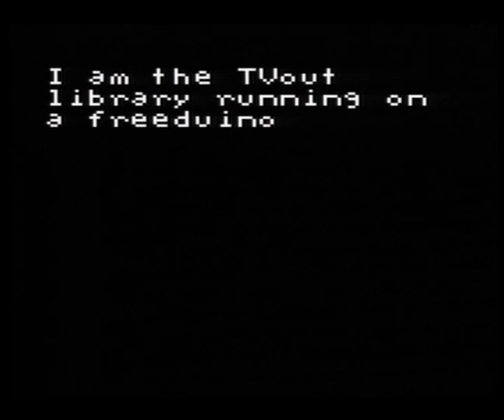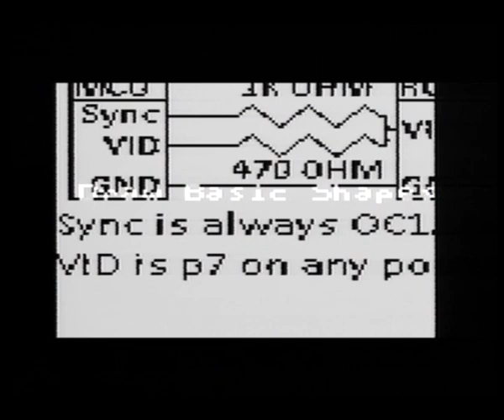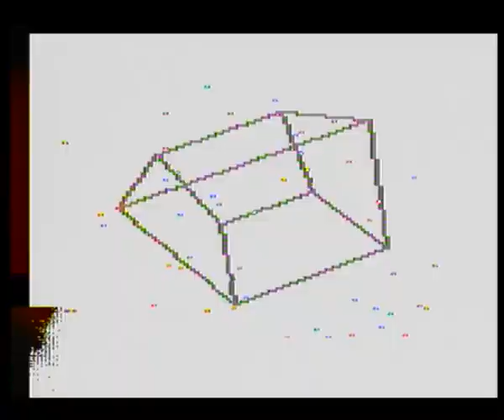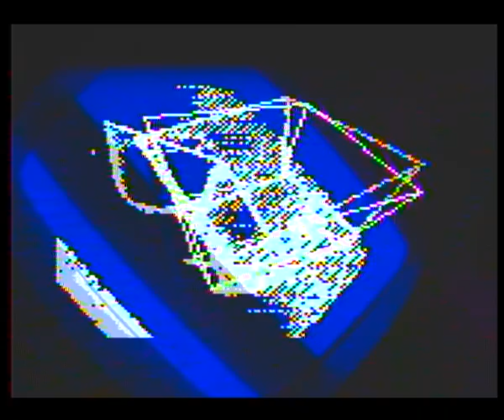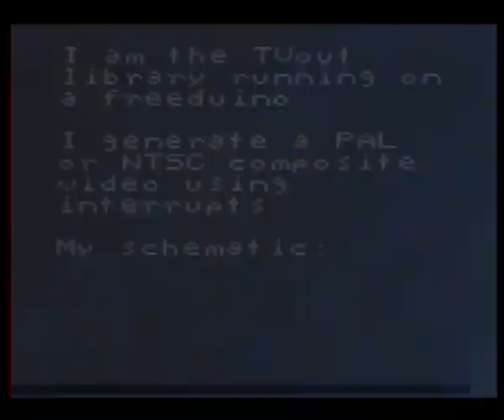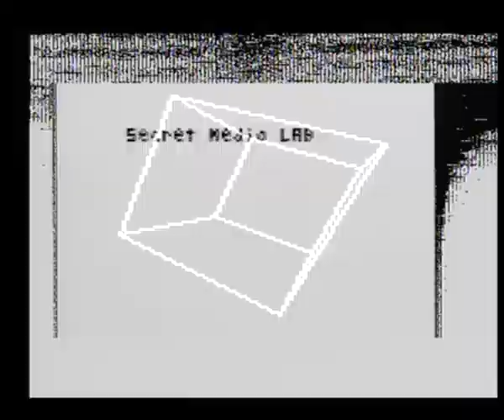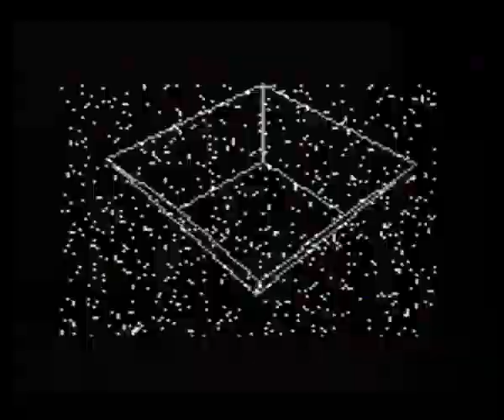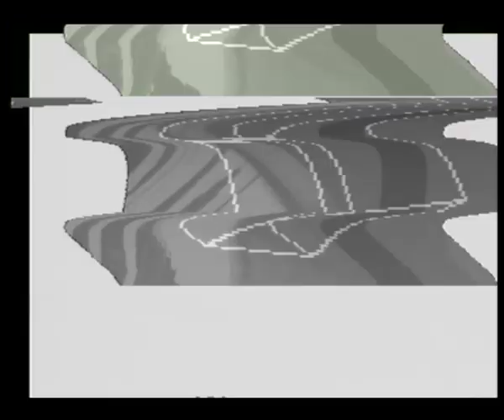toyznoiz 01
KUNST BODEN_NAH
SECRET MEDIA LAB presents TOYZNOIZ 01
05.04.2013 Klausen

Performance:
Live computer-less electronic music with the experimental, electroacoustic duo kvsu featuring visual artist akirasrebirth, both members of the secret media lab collective.